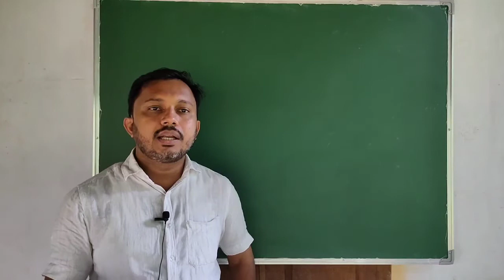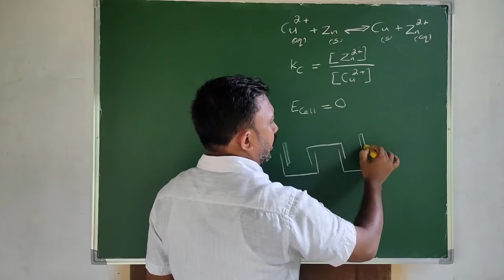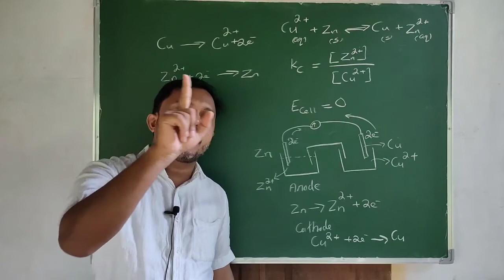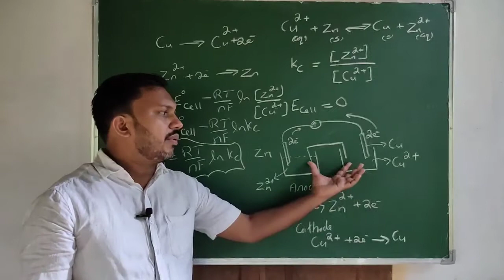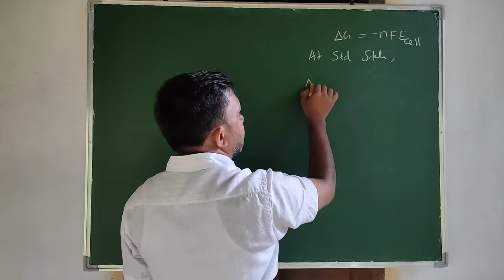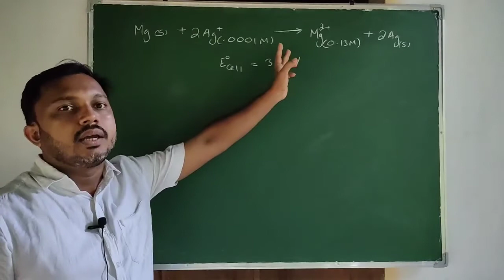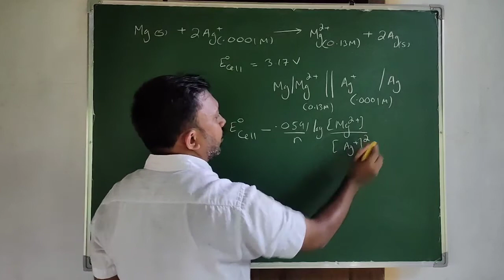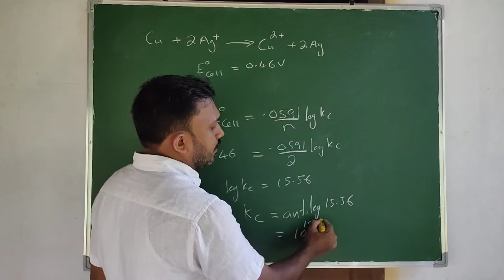September 19, 2020